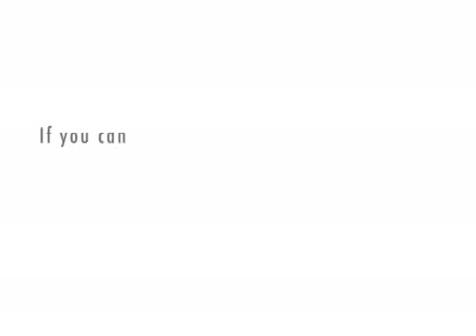Zombie nom nom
Zombie wants brains. Girl doesn't want to give up her brains. The End